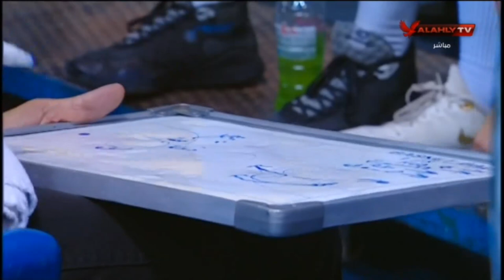مباراة الأهلي 🆚 الاتحاد السكندرى | ذهاب دورى المرتبط رجال لكرة السلة